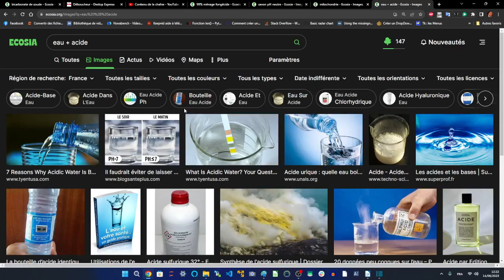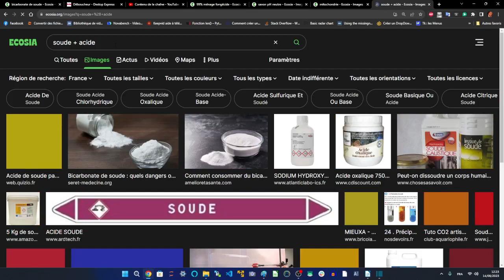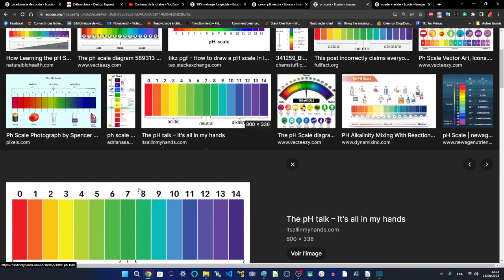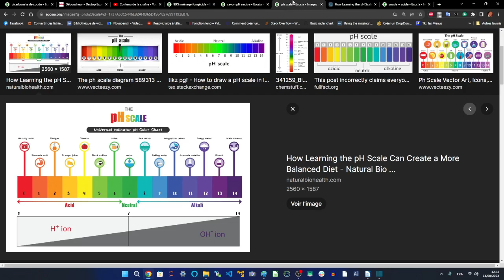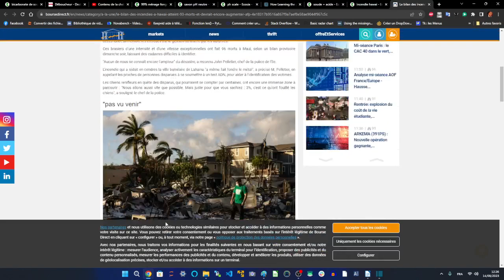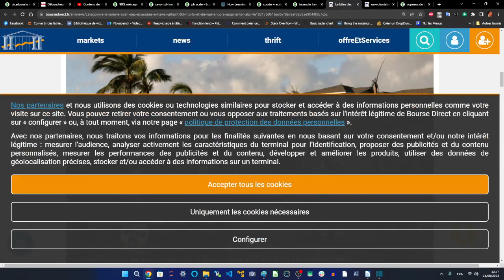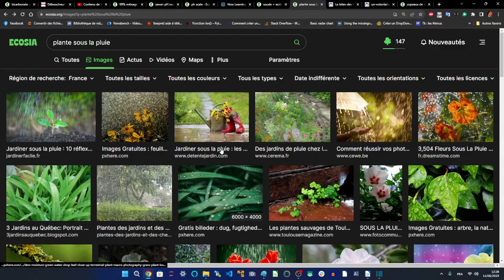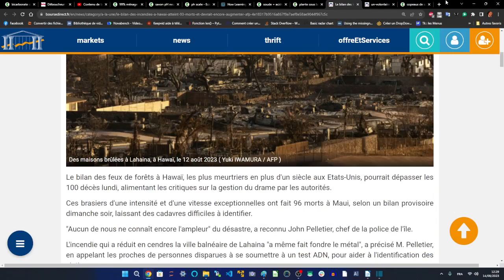PH ET SECHERESSE - Comprendre le rôle de chacun et la théorie des grands nombres : pour l'eau !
DANGER DES EAUX POTABLES
FAUNE ET FLORE ONT DES ACIDES ET DES SOUDES ET NON DE L'EAU

Réduire le besoin par l'action humaine individuelle réfléchie ou la normalisation par la loi des ménages et entretiens.

Comprendre l'impact de l'épidémie sur les eaux potable par la voie de la théorie des grands nombres : l'excès de la javel a provoqué un problème de tuyauterie internationale

Il en découle les parasites insectes différents liés à chaque milieu acide ou basique :

Donc la multiplication des insectes vient d'un mauvais dosage massif des eaux des foyers, comme la carence d'eau et la mort des plantes et en conséquence des animaux qui s'en nourrissent et s'y abritent, ainsi que des incendies qui ne sont pas suivi d'un traitement des sols de cendres comme ma norme l'impose depuis les incendies de la Sainte Victoire à Aix-en-Provence.

A condamner, légiférer et imposer au niveau international.